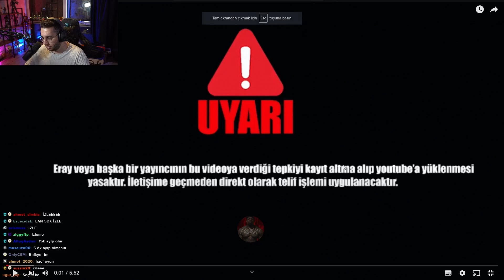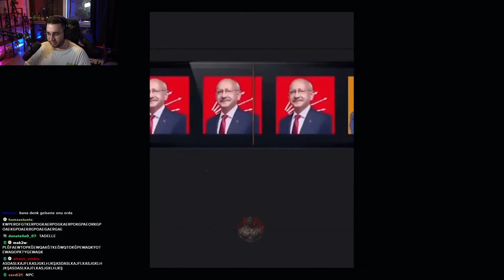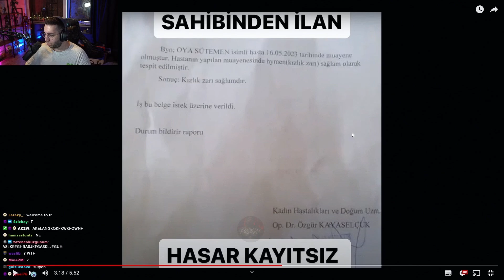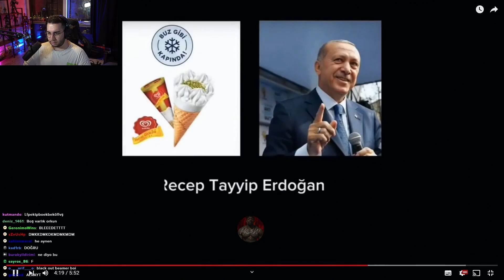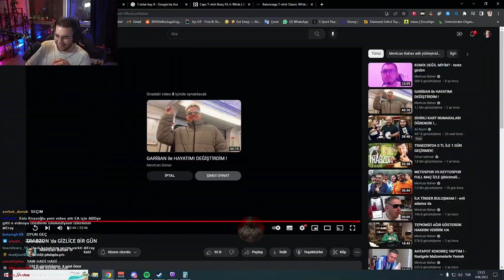ERAY - AK2W HESABINA ATILAN HİKAYELERİ İZLİYOR #4